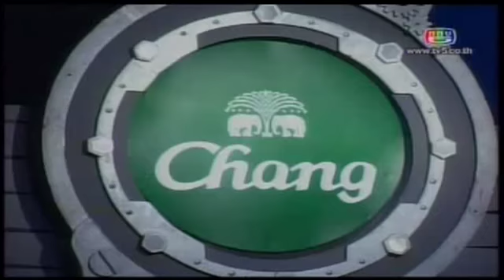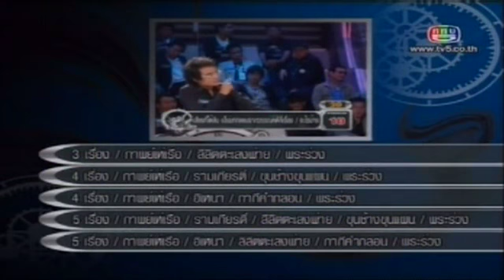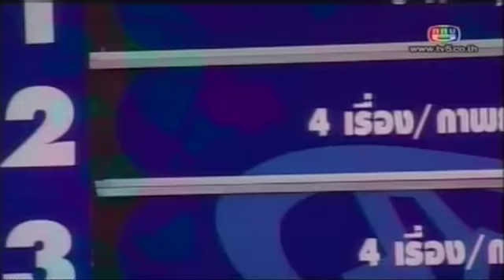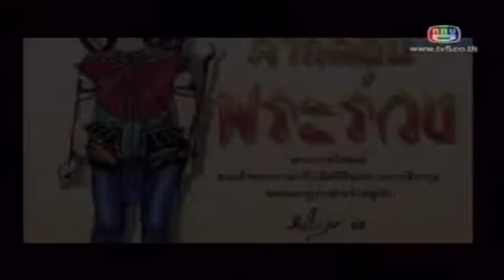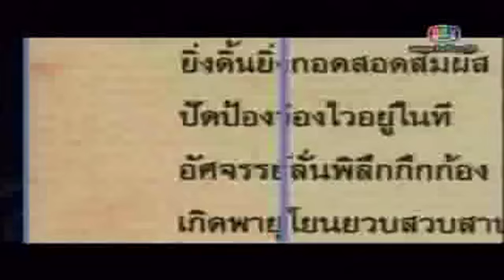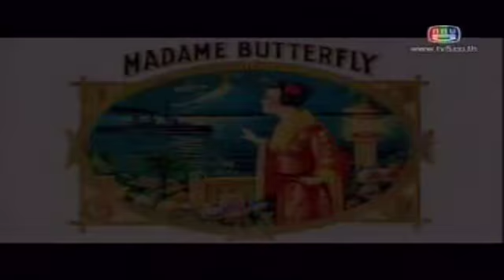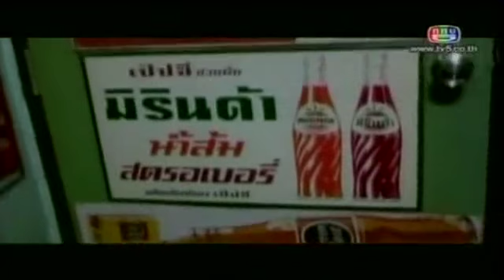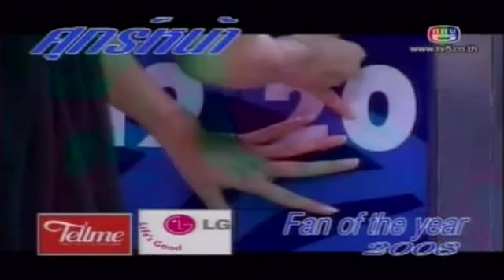แฟนพันธุ์แท้แห่งปี 2008 รอบคัดเลือก Part12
แฟนพันธุ์แท้แห่งปี 2008 รอบคัดเลือก การแข่งขันของ คุณ ปัณณวิชญ์ สุดยอดแฟนพันธุ์แท้ วรรณคดีไทย กับ คุณ มงคลรัฐ สุดยอดแฟนพันธุ์แท้ น้ำอัดลม
ออกอากาศเมื่อวันที่ 2 มกราคม 2552 ช่อง 5 พิธีกร แทนคุณ จิตต์อิสระ